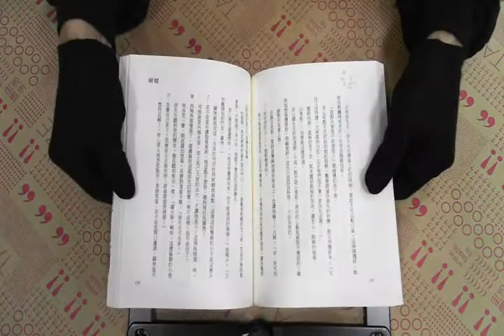TAAZE｜幻影都城II－再相逢 二手書書況 986784839X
TAAZE｜讀冊生活網路書店「幻影都城II－再相逢」，找二手書請至